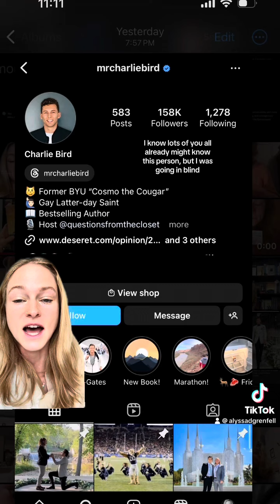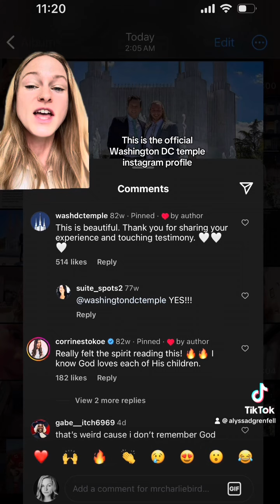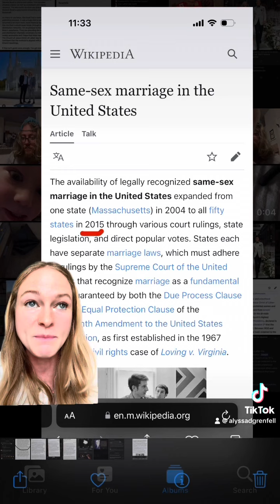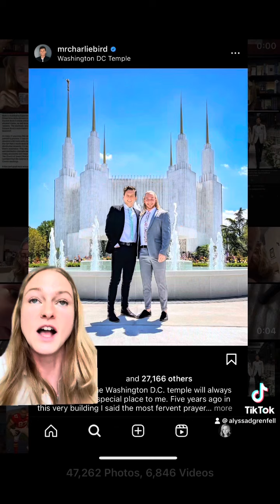The Mormon church is laying groundwork to change its stance on gay marriage 🌈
Last night, I found a profile challenging LDS norms – a gay, married Latter-day Saint. Join me as we explore signs hinting at a seismic shift in the church's stance on LGBTQ+ issues.

This isn't my childhood or college church. The Washington DC Temple's Instagram liking and commenting on this couple's post defy stereotypes. Could this signal significant doctrinal change?

There are parallels when the church barring black members, a policy changing in 1978. Could gay marriage follow a similar timeline?

As voices within the church support LGBTQ+ rights, the principle of continuing revelation, vital in LDS faith, hints at adaptability. Are figures like Mr. Charlie Bird pioneers, akin to Joseph Freeman in 1978, marking a new era? Or perhaps, as some of his commenters suggest, he's a sell out looking for a taste of internet fame.

Some see this as strategic, retaining members amid societal shifts. Others view it as genuine evolution. Join the discussion – do you think the Mormon Church embraces gay marriage in 2025, a decade post-legalization? Share your thoughts!